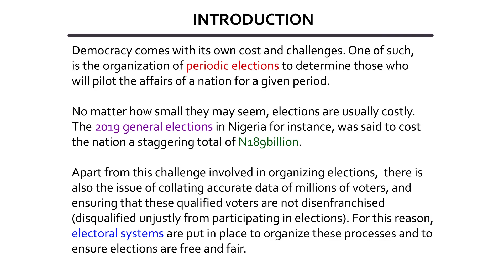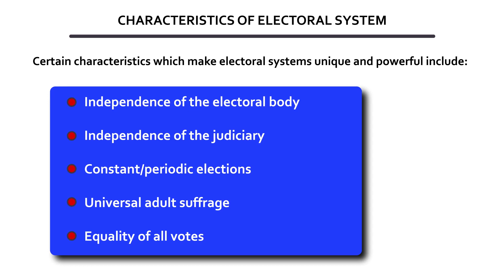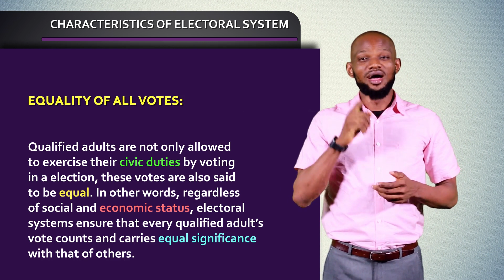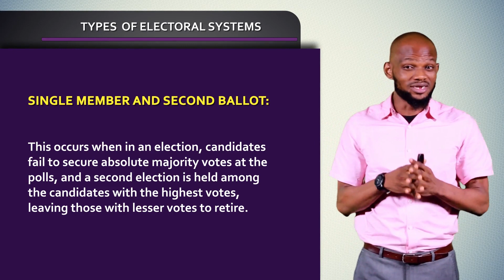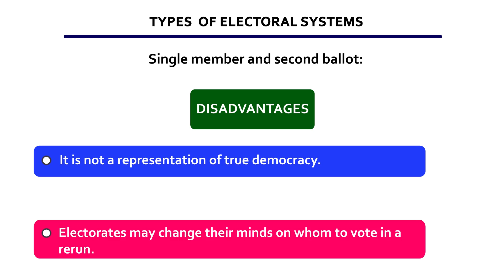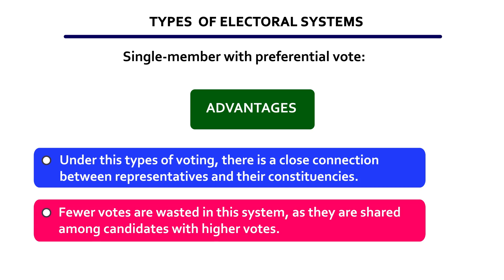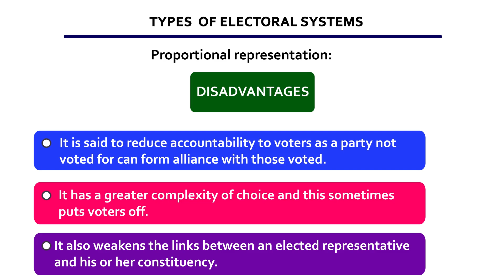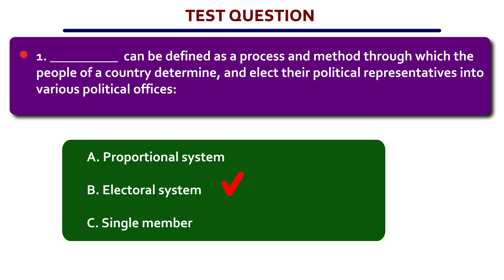Types of Electoral Systems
Class: SSS
Subject: Government
Theme: Political Parties, Pressure Groups and Elections
Topic: Types of Electoral Systems